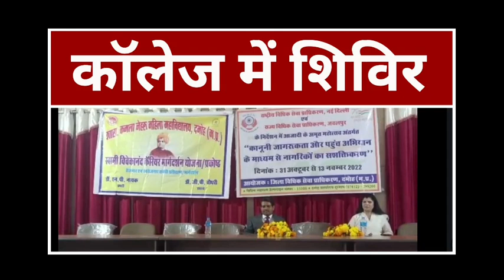जिला विधिक सेवा प्राधिकरण के माध्यम से कमला नेहरू कॉलेज में शिविर का आयोजन!